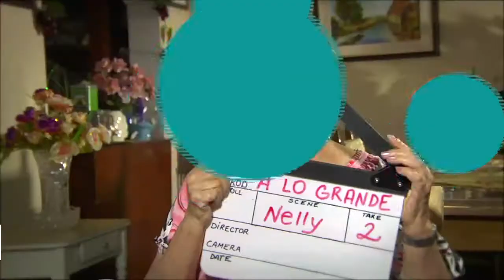A lo grande (TV Perú) - 17/04/18 (promo)